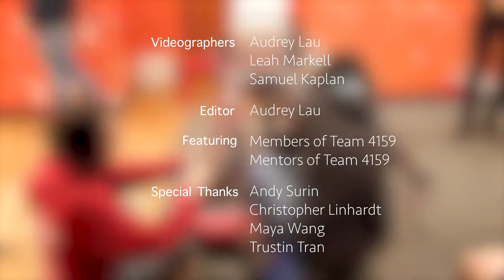4159 CardinalBotics 2020: Weekly Update Video WEEK 7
Hi Everyone, Welcome to Team 4159 CardinalBotics' week 7 update video! This season we will be participating FRC's game, Infinite Recharge.

Title: Time Capsule
Artist: iamryanlittle